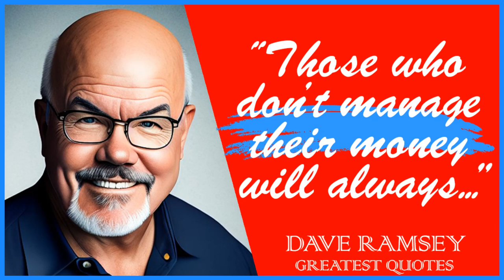66 Dave Ramsey’s Quotes | Inspiring Wise Life Quotes of Dave Ramsey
Dave Ramsey is an American radio host, author, and financial expert who is best known for his personal finance advice and coaching. He is the creator of the Financial Peace University, which is a 9-week program that teaches people how to get out of debt, save money, and build wealth.

Ramsey's advice is based on his own experience of overcoming financial difficulties in his early years, and he emphasizes the importance of living within your means, avoiding debt, and saving for emergencies and retirement. He is also known for his "baby steps" approach to financial management, which breaks down the process of becoming debt-free and building wealth into manageable, incremental goals.

Ramsey hosts "The Dave Ramsey Show," a daily radio program that is syndicated on more than 500 stations in the United States and Canada, and he has authored multiple books on personal finance, including "The Total Money Makeover" and "Financial Peace."

This video is quotes from Dave Ramsey. This quotes compilation is made of his best quotes and we hope that these life quotes can make you think about many things in your life. Dave Ramsey’s quotes are definitely worth your time.

 We hope you enjoyed this Inspiring Wise Life Quotes of Dave Ramsey.